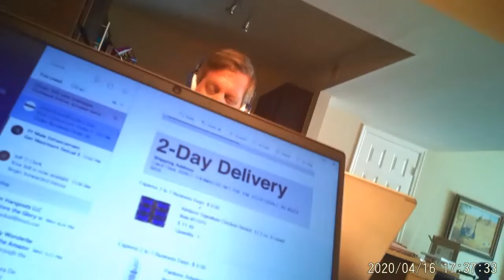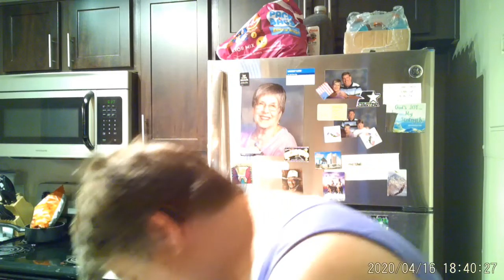Session 1 Video 106 Guess what I did today I cooked dinner tonight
Just getting ready for the day. Fixing a hot dog dinneer. Then getting ready for the next day.